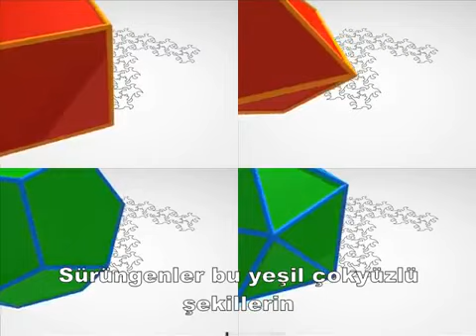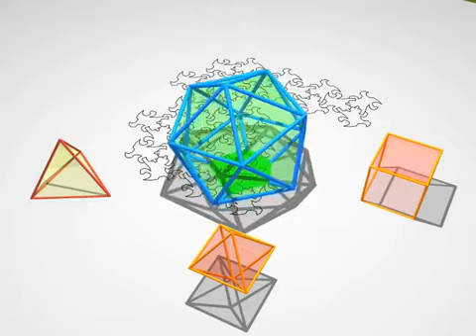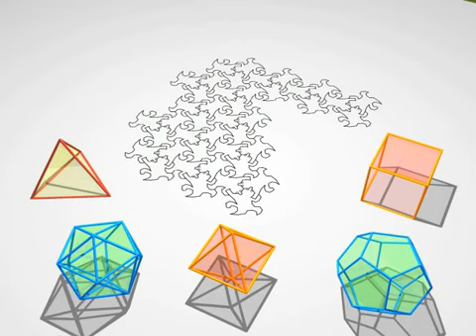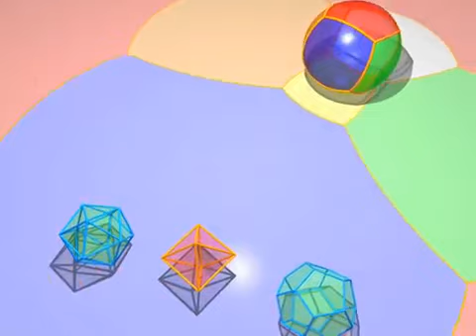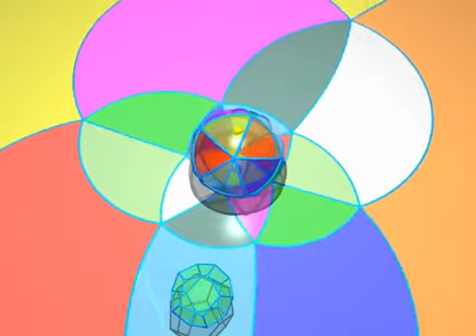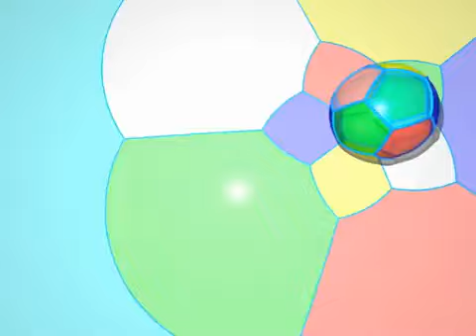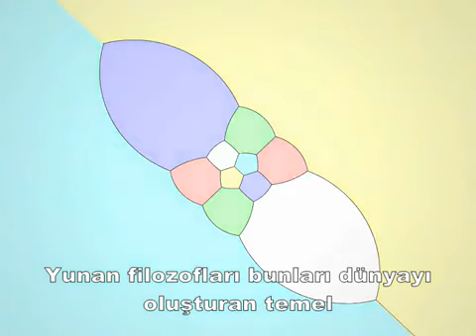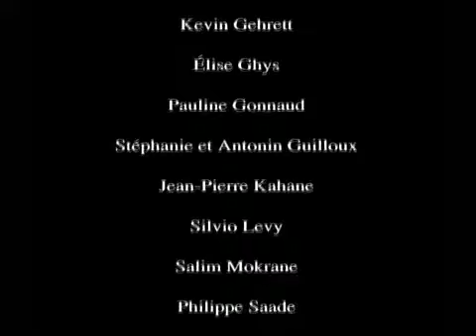Bir Üst Boyutu Anlamak